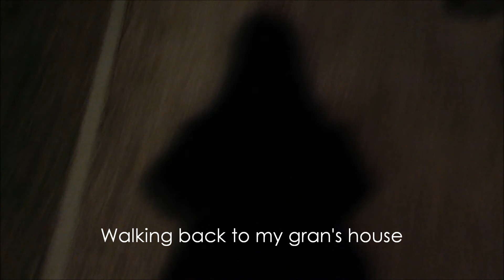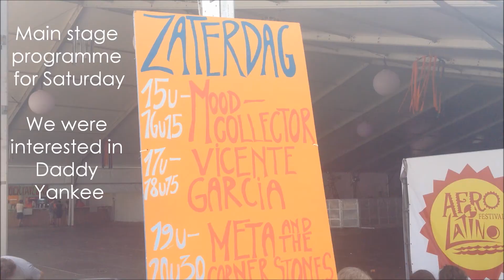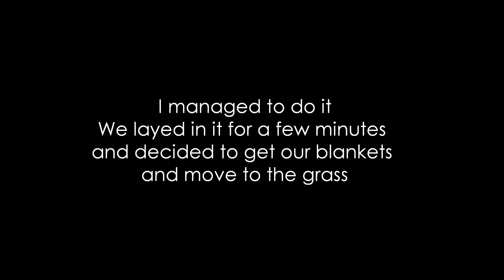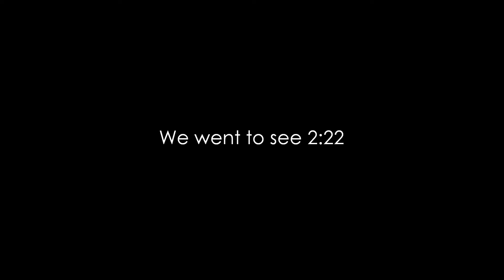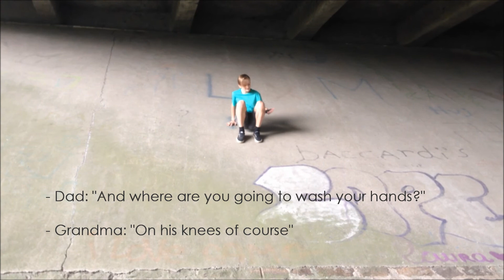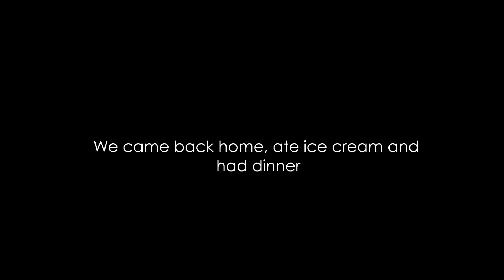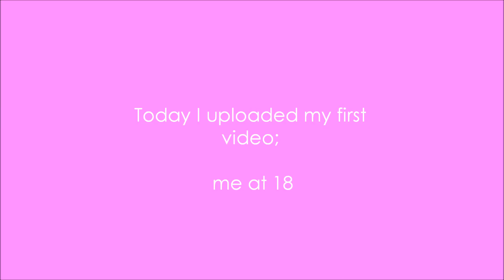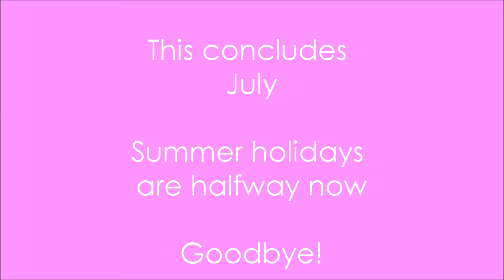j u l y 2 0 1 7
💜 This is what happened in July

- DEPUTIES ~Big Boys

💜 Follow this guy, he features in the video quite a lot so yeah: